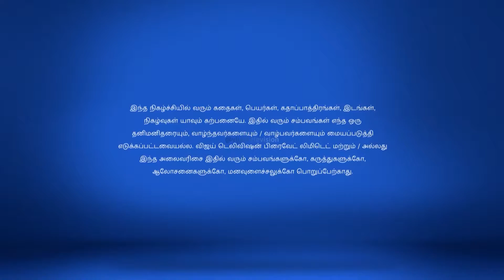Pandian Stores Full Episode 39